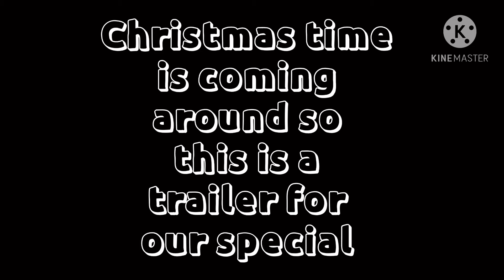Xmas special trailer//gacha life//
Apps used
KineMaster
Gacha club

Pixabay  for pictures